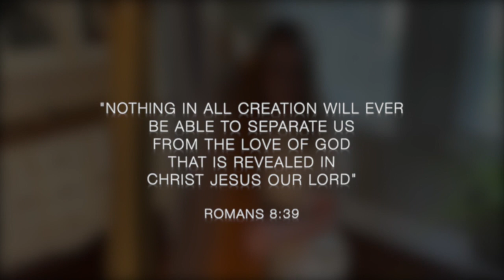Safe in the Arms of Jesus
Jesus, my heart’s dear Refuge,
Jesus has died for me;
Firm on the Rock of Ages
Ever my trust shall be.

Here let me wait with patience,
Wait till the night is o’er;
Wait till I see the morning
Break on the golden shore.

Safe on His gentle breast;
There by His love o’ershaded,
Sweetly my soul shall rest.